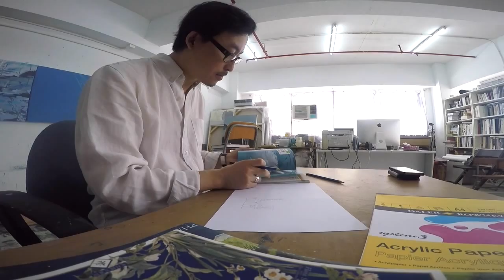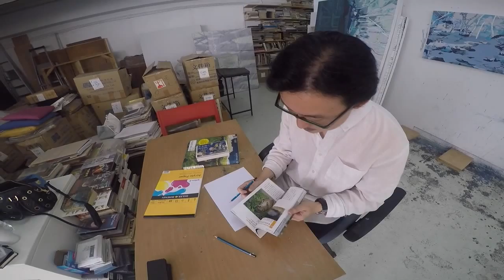Alex Heung Migration Exhibition 2015 | Leo Gallery Hong Kong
Migration Exhibition
Opening Reception – 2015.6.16 (Tues) / 6 pm – 8 pm
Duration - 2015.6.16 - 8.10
Artist：Heung Kin-fung Alex, Hu Renyi, Jorge Mayet and Zhang Ning

❖ Opening Hours | Mon - Sat: 11am - 7pm (Public holidays closed)
❖ Address | SoHo 189 Art Lane, 189 Queen's Road West, Hong Kong | Sai Ying Pun MTR Exit A1

► WEIXIN  |  leogallery376